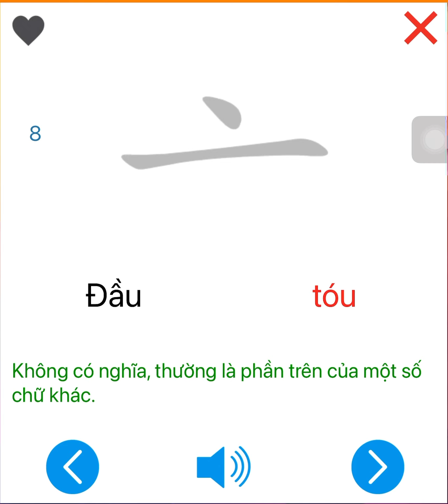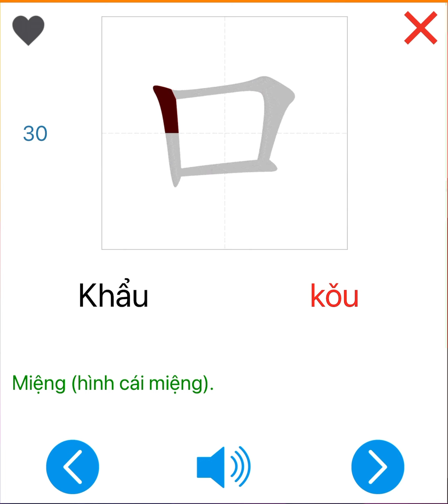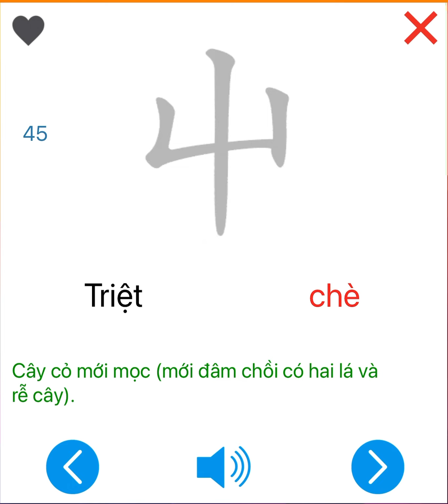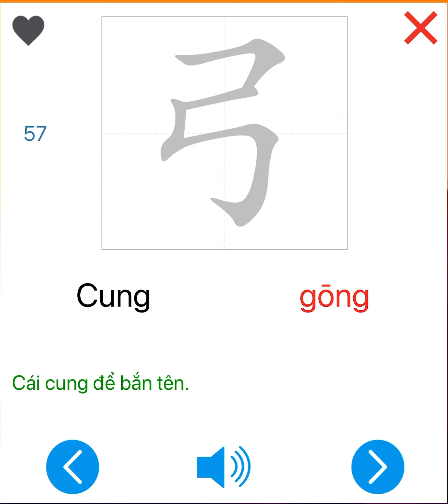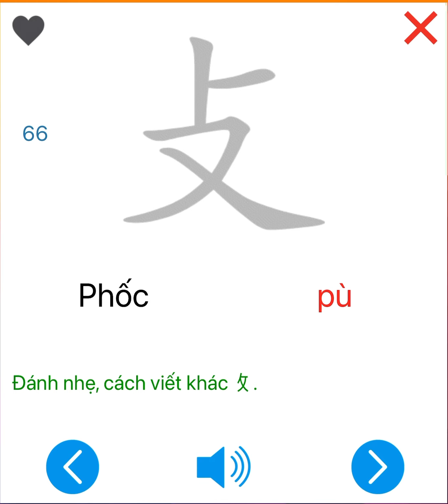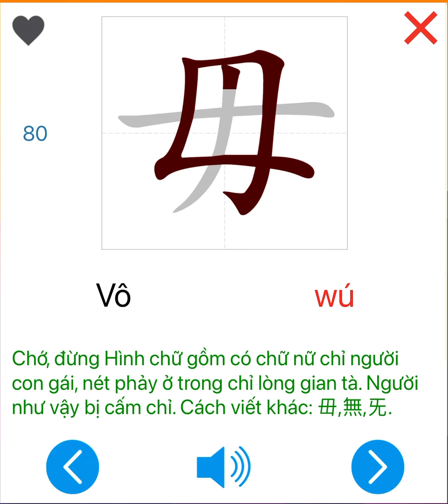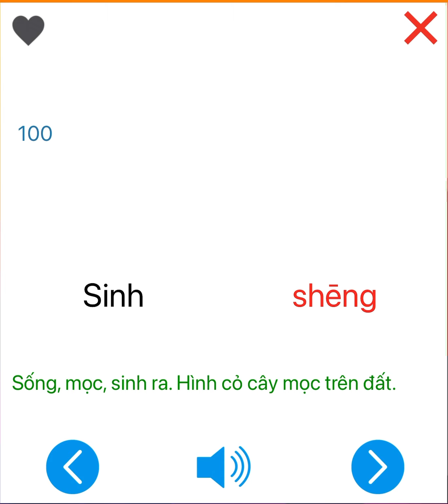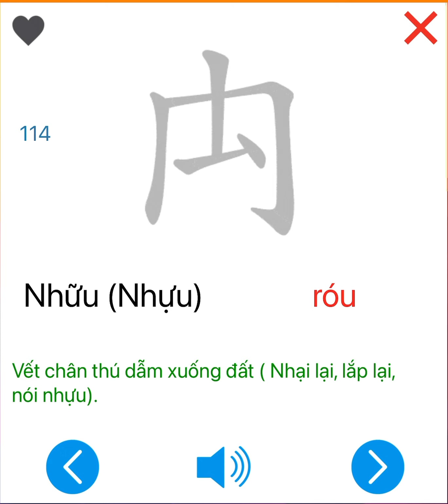214 Bộ Thủ Chữ Hán p1 (114)